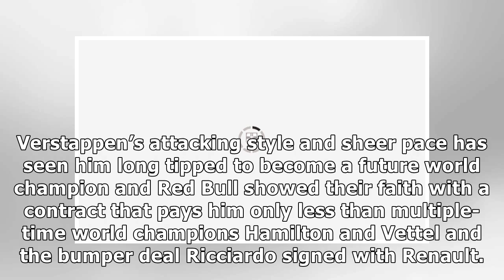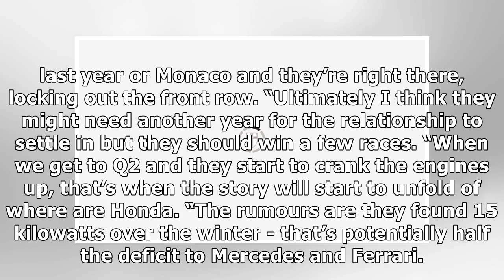Max Verstappen: Red Bull ace set target as F1 expert gives Hamilton, Vettel title verdict